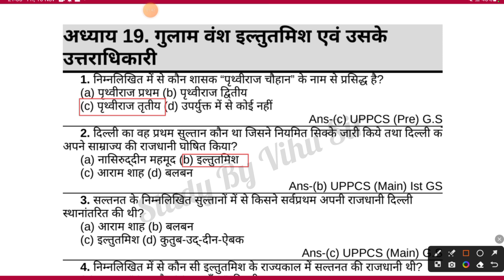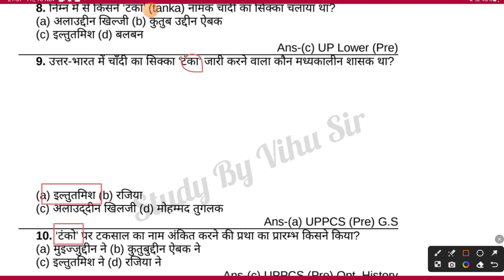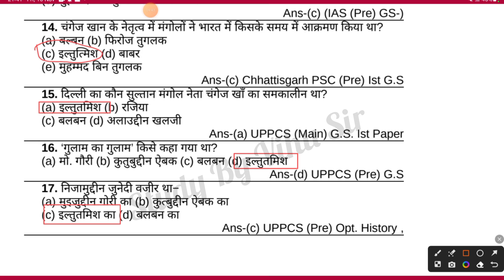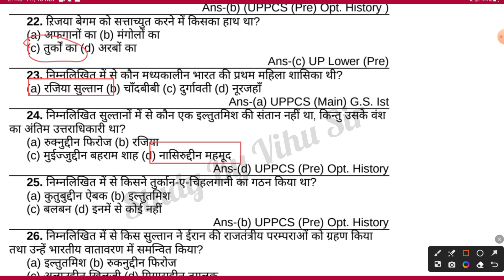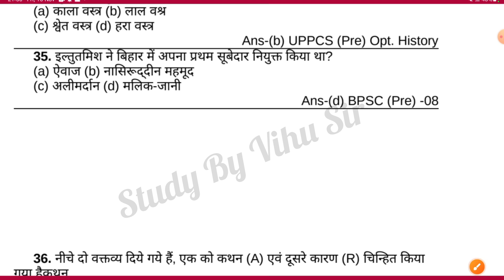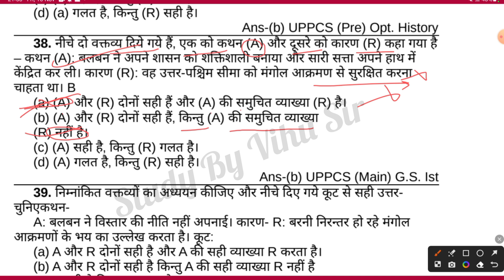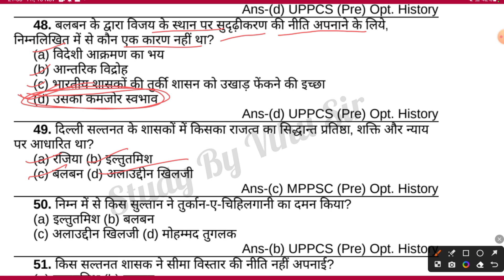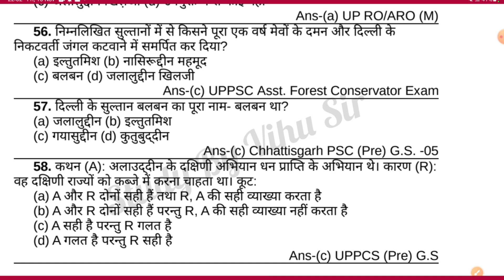गुलाम वंश | Slave dynasty | gulam vansh | मध्यकालीन भारत | Delhi police top 50 Questions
delhi police new vacancy 2023 | delhi police constable gk classes 2023 | delhi police static gk 2023

गुलाम वंश | Slave dynasty | gulam vansh | दिल्ली सल्तनत काल | मध्यकालीन भारत |

अस्वीकरण -

वीडियो केवल शैक्षणिक उद्देश्य के लिए है। गैर-लाभकारी, शैक्षिक या व्यक्तिगत उपयोग उचित उपयोग के पक्ष में संतुलन का सुझाव देता है।